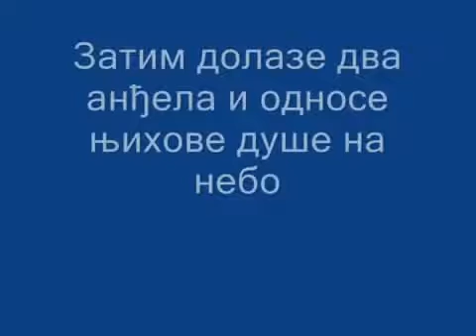☦☦☦Русија- Анђели односе душе на небо !!!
извор-аалександарС